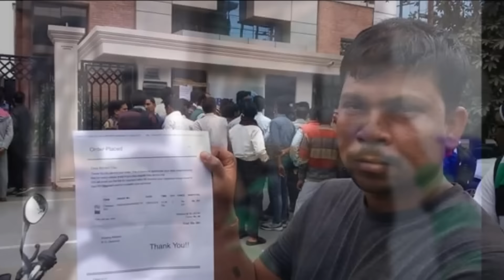ఎనిమిది చదివాడు ఏడు కోట్ల మందిని ఆకర్షించాడు | Entertainment by Slevin